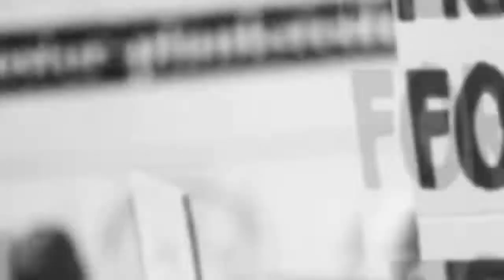ਵਿਧਾਇਕ ਨਰਿੰਦਰ ਕੌਰ ਭਰਾਜ ਨੇ ਗ਼ਰੀਬ ਬੱਚਿਆਂ ਲਈ ਨਿਵਕੇਲੀ ਪਹਿਲ ਬੱਸ ਨੂੰ ਹਰੀ ਝੰਡੀ ਦੇ ਕੇ ਕੀਤਾ ਰਵਾਨਾ